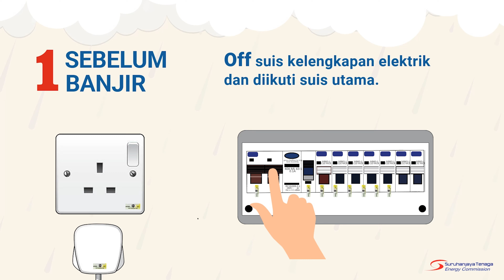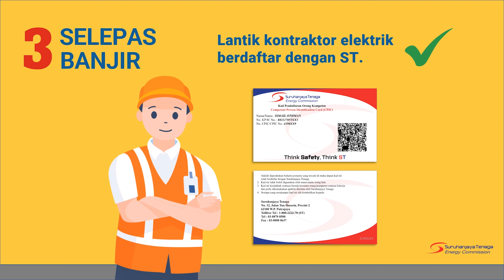Tips Keselamatan Elektrik: Sebelum, Semasa dan Selepas Banjir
Orang ramai dinasihatkan supaya berhati-hati dan sentiasa peka dengan keselamatan elektrik ketika musim banjir.

Lantiklah kontraktor elektrik yang berdaftar dengan ST untuk sebarang kerja pemeriksaan, pengujian dan baikpulih.

Laporkan kepada TNB (15454-TNB Careline) sekiranya terdapat sebarang pepasangan/kabel yang tidak selamat (kendur atau ditenggelami air).